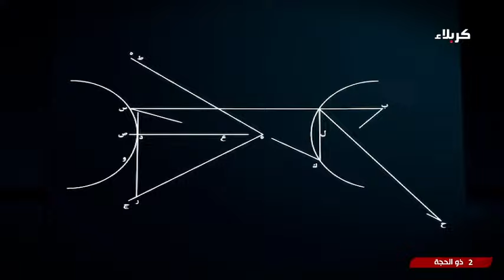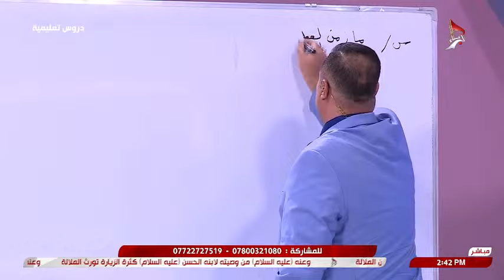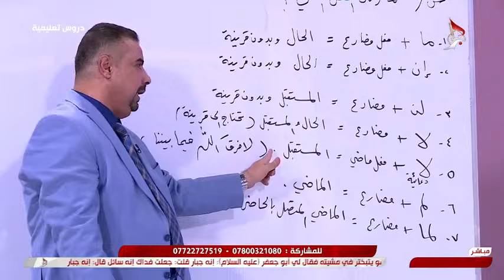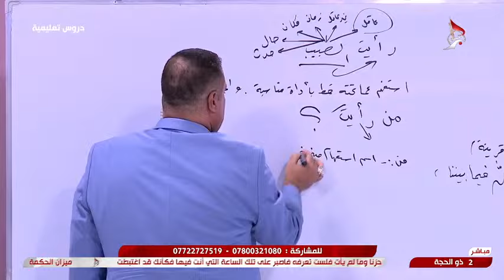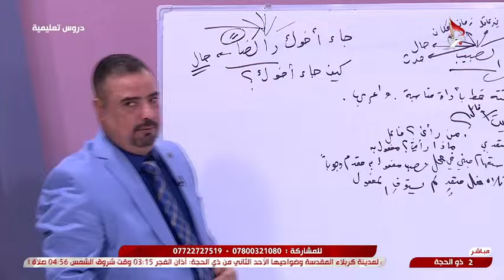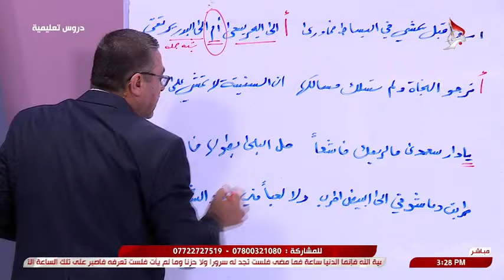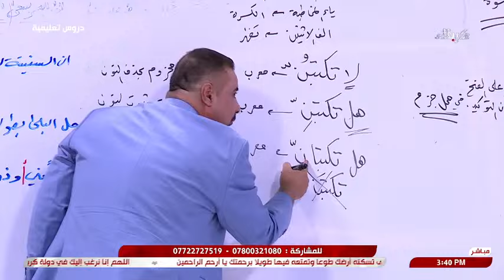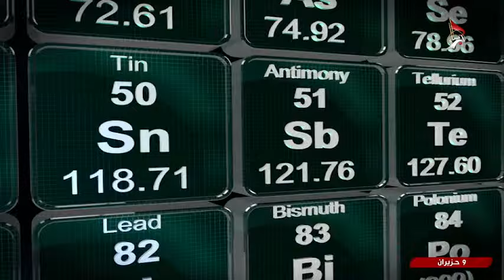دروس تعليمية - مادة اللغة العربية للصف السادس الاعدادي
دروس تعليمية
مادة اللغة العربية  للصف السادس الاعدادي
 2 ذي الحجة 1445 هـ